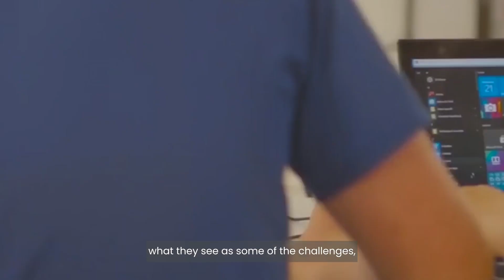Conversations with The Smith Family - Digital Inclusion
Ensuring all students on our flagship Learning for Life educational support program are digitally included, is a key ambition of The Smith Family’s current Five-Year Strategy.
Digital connectivity and the ability to fully participate online are crucially important for students experiencing disadvantage, who are more likely to be already behind their peers in their learning.

An estimated 15 per cent of the families The Smith Family works with don't have a connected laptop at home.

“We use the Australian Digital Inclusion Alliance definition of digital inclusion. If you break it down into its core components, it's that you have access to a laptop or a device that is suitable for your needs. You've got the skills to be able to use the device and to understand the complexities of that. And you understand how to keep yourself safe online in various ways,” says Wendy Field, our Head of Policy, Programs and Strategy.

Being ready for the jobs of the future is another consideration. “If you think about the skills for the workforce of the future, children and young people need to be able to engage with technology so that they can maybe become creators of technology as much as consumers of technology,” she says.